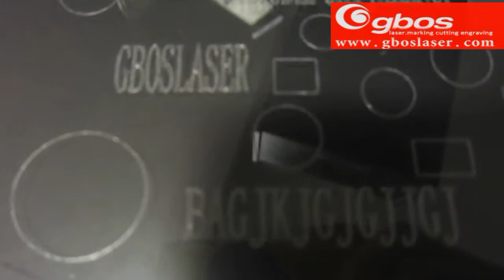GB60A XYP laser marking machine( marking the glass)02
CO2 non-metal laser marking machine adopts scanning with high speed vibrating lens and high quality import laser tube, marking with high accuracy and high-speed, working stability and easy operation. High accurate ascending and descending and descending working table to mark clearly for a long time.
Control soft ware adopts WINDOWS. It is compatible with documents which are from various kinds of illustrated software such as Coreldraw /AutoCAD and so on. It can work out all kinds of letterform and bar code marking, supporting all kinds of letterform, for example, PLT, PXC, KXF and so on, directly use SHX, TTF. Coding, printing sequence number, date and so on.

Applicable Materials
Wooden products, jeans, leather, plexiglass, epoxy resin, acrylic, unsaturated resin and other non-metal materials.

Applicable Industries
CO2 non-metal laser marking machine marks all kinds of non-metal materials. It is applied widely to Leather, wood, fabric, plastic, advertisement board, packing, craft, electron, communication, clock, glasses, printing and all kinds of non-metal products making industries.